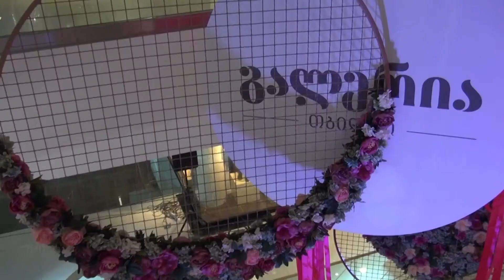Galleria Tbilisi Opening; Event planner: Vanilla Events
• Vanilla Events has been providing best events services in Georgia since 2005. We have experience and expertise in events planning, management and operations. Our clients trust us because we always deliver what we promise by focusing on results and striving for excellence.
• Our teams are people who share our values and are committed to hard work and dedication.
• Our clients come from different industries, including government, business, non-profit sector and personal/individual customers.
• Our partners work closely with us to ensure uninterrupted delivery of all necessary supplies and services that we require from them.
• We organize official ceremonies, forums, meetings, product launching and presentations, conferences, large-scale events, boutique style gatherings and any other business oriented events.
• We specialize in organizing personal events, such as weddings ceremonies, birthday ceremonies, marriage anniversaries, annual picnics, new year celebrations and other occasional functions.
• Our professional approach is a guarantee to make any occasion a special one and relieve you from the extra burden of handling event management responsibilities.